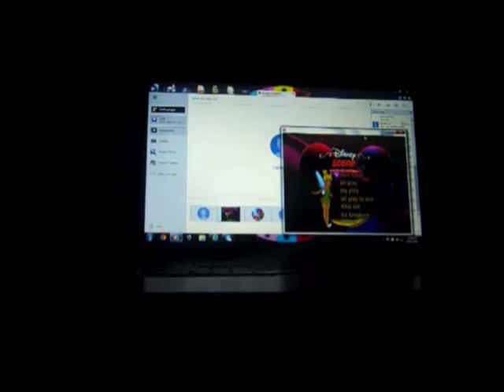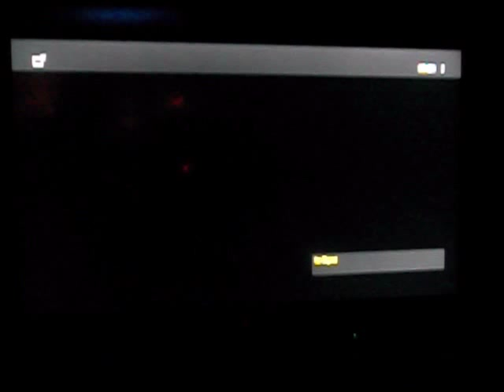N64 Mario Tennis Gameplay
Time for another gameplay of Mario Tennis for the Nintendo 64. How will I do this go around? Watch to find out, and enjoy!